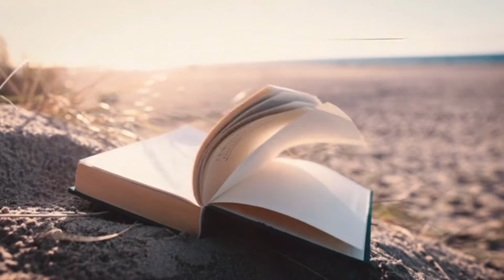ESTA ES LA VERDADERA HISTORIA DE JOB Y POR ESTA RAZÓN DIOS LO ELIGIÓ PARA SER DISCÍPULO